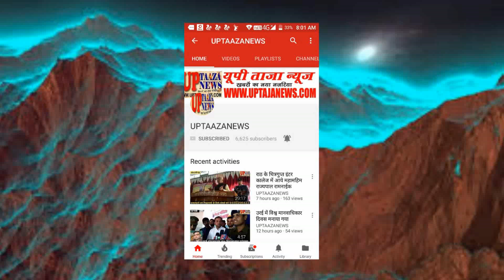मोंठ में स्कूलों और कॉलेजों में लड़कियों को आत्मसुरक्षा के लिए किया गया जागरूक